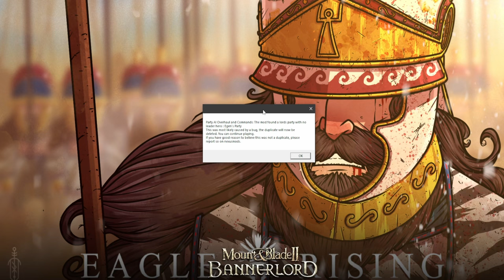Horselords (Eagle Rising) - Mount & Blade II: Bannerlord PT21